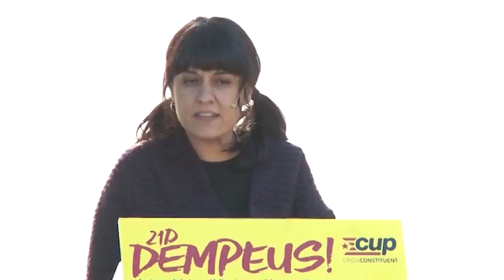Pascal i Rovira citades a declarar a mitjans de febrer